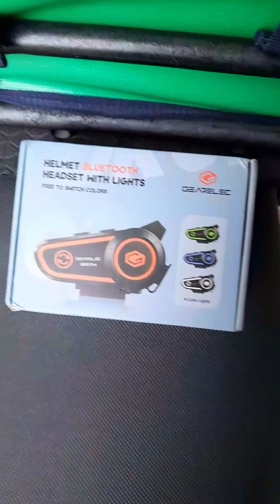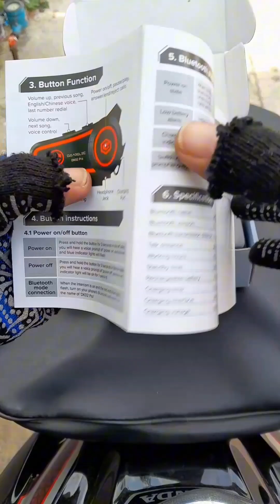gearelec dk02 บลูทูธติดหมวกกันน็อคราคาถูก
gearelec dk02